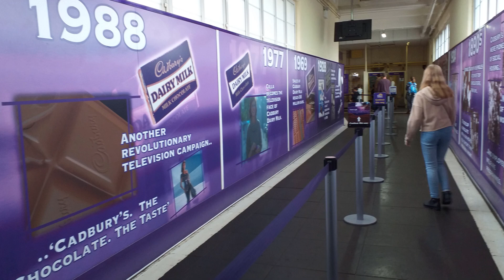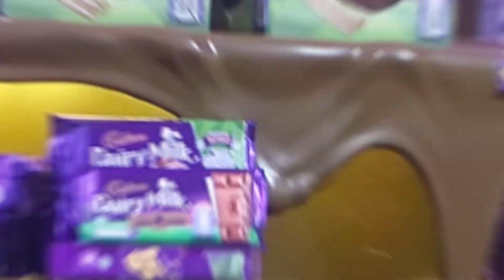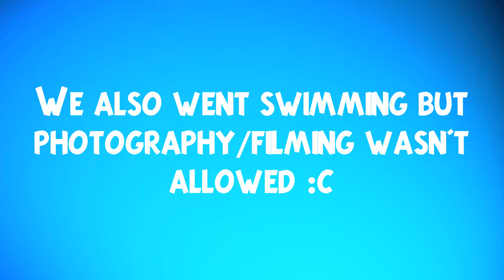Cadbury World & SnowDome | Vlog (Ft. Gemma)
💸DONATE (Please make sure you ask your parent's permission first and if you are under the age of 16, I would recommend donating no more than £15)

👻£6.66 FOR A JUMPSCARE!!
 - Wait for me to be quiet and/or concentrating for the best reaction -

⚔️ Minecraft: LStarGaming
🔫 Fortnite: LStar Gaming